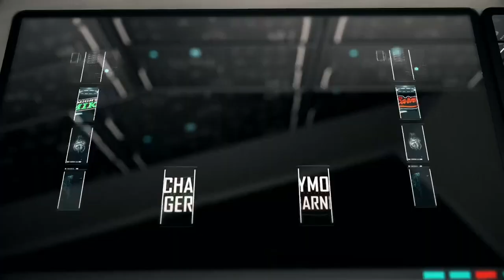PDC Premier League Darts 2018 | Week 12 | Michael van Gerwen - Raymond van Barneveld